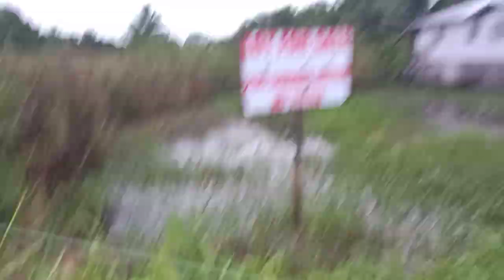EP-20 NEW BRUTUS KASTKING harvest dalag hao an in butuan sneakehead with loyloy